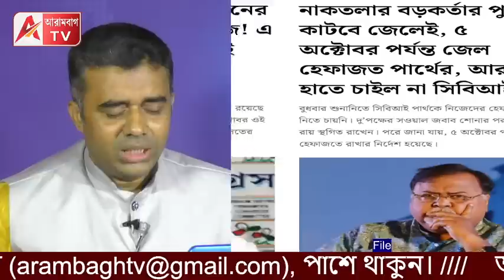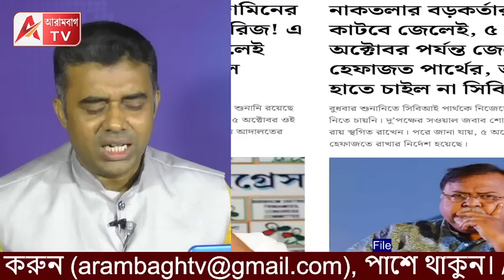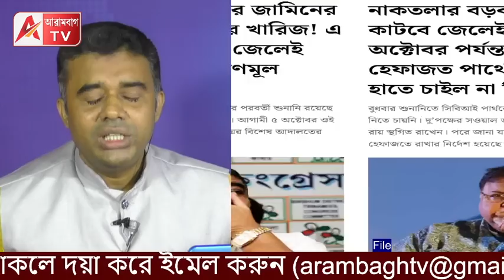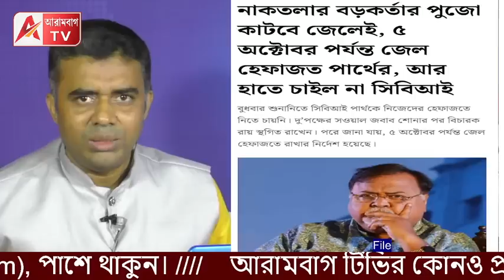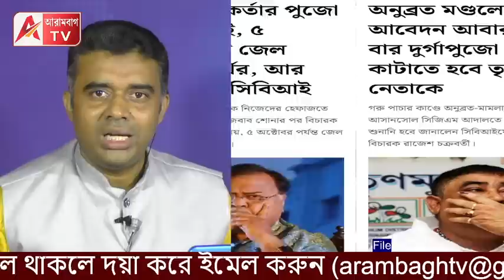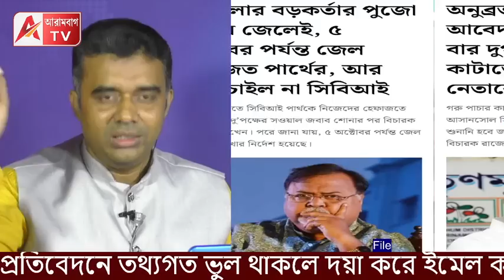কী আর হলো খেলে, পুজোটাই তো কাটবে জেলে। দেখ কেমন লাগে...